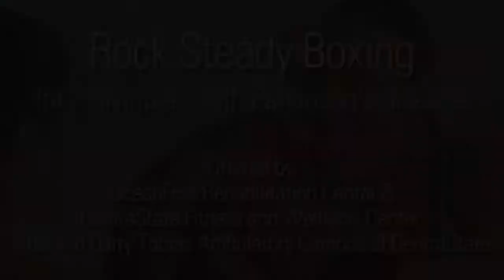Rock Steady Boxing for Parkinson's Disease at CentraState Healthcare System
The OceanFirst Rehabilitation Center and CentraState Fitness & Wellness Center in Freehold, NJ, work in collaboration to offer Rock Steady Boxing for individuals with Parkinson’s disease.

Rock Steady Boxing is designed specifically for people with the degenerative movement disorder to help with motor skills, balance, speech and sensory function. The program is tailored to the fitness levels of all stages of Parkinson’s—from newly diagnosed to those who’ve been living with it for years.